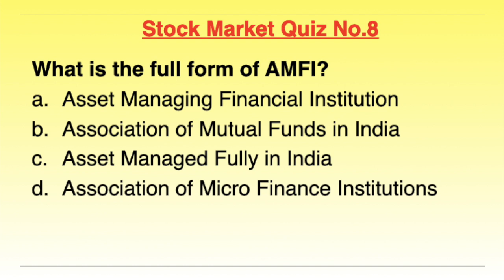Stock Market Quiz 8 | Dr.Bharath Chandra & Mr.Rohan Chandra